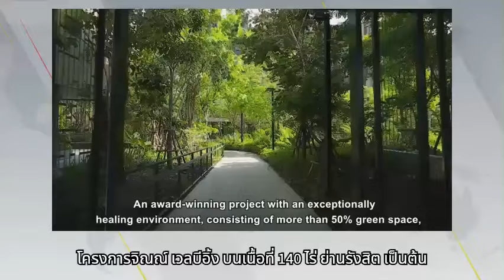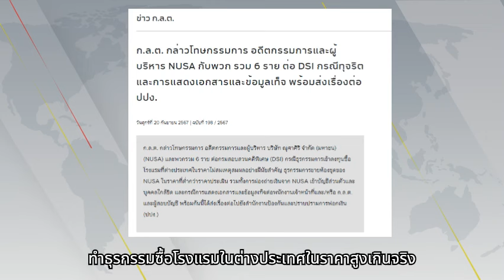"หมอบุญ" กระอัก อาณาจักร THG สะเทือน : ผู้จัดการสุดสัปดาห์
"หมอบุญ" กระอัก อาณาจักร THG สะเทือน แบกหนี้ ลงทุนใหญ่ไป(ไม่รอด) กลุ่ม "รพ.รามคำแหง" เคลื่อนทัพคุมอำนาจ